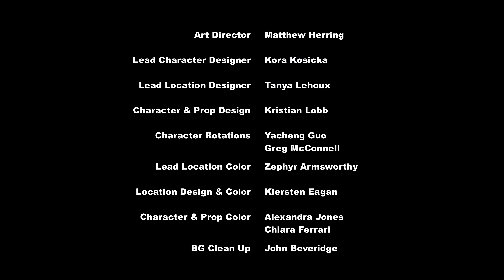My Little Pony Season 7 Episode 22 : Once Upon a Zeppelin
Synopsis: Twilight Sparkle learns that her parents have won a free zeppelin cruise for the whole family and, at Spike's urging, joins them to take a break from their royal duties. Shortly after boarding, Twilight discovers that the cruise is a themed vacation experience organized by Iron Will (Season 2 character, "Of Firm Helmets"), where the other passengers pay to spend time with her, invading her family's privacy. Not wanting to disappoint anyone, Twilight agrees to personally assist the passengers so that the rest of her family can enjoy their planned activities. However, in doing so, she misses a rare celestial event and is heartbroken. Cadance comforts Twilight, telling her the importance of setting aside time for her. The passengers agree to respect Twilight's boundaries and turn on Iron Will for manipulating them, allowing Twilight to spend the rest of her family vacation in peace.